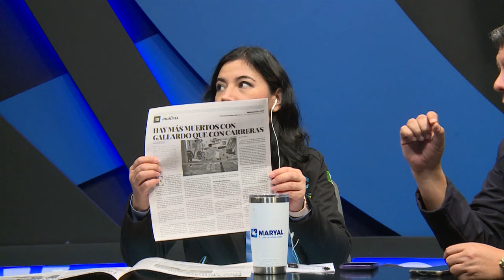Renovación de dirigencia panista en SLP apunta a más de lo mismo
22/11/2024 | SAMUEL ROA.